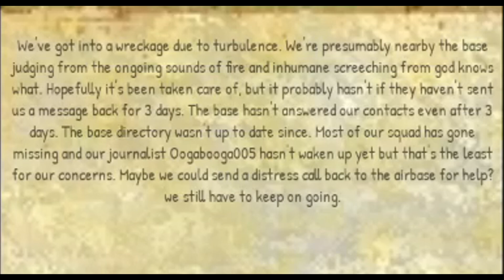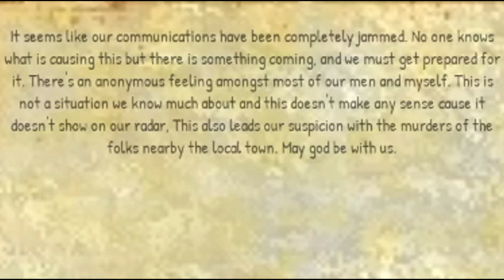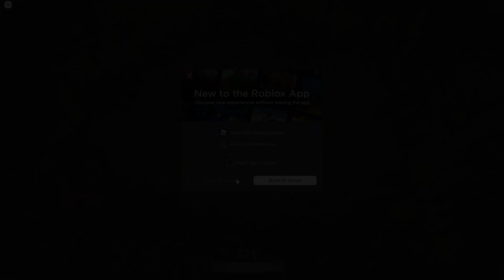This Roblox Game Is HORRIFYING - CHAIN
Hope you guys enjoyed this video, you may realize this video was made before the update. That being said, ill be making a new video on the updated chapter and chapter 2 when I get the chance. This game was really well made.

Intro Soundtrack:Music used :  " HORROR THEME " composed and produced by "Vivek Abhishek"